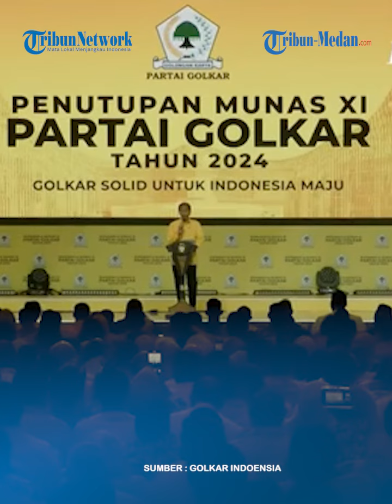JOKOWI Singgung Tukang Kayu di Acara Munas Golkar: Pasti Tahu Siapa, Padahal yang Buat Keputusan MK❗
TRIBUN-MEDAN.COM - Presiden Joko Widodo menyinggung Si Tukang Kayu dan Putusan Mahkamah Konstitusi (MK) terkait pilkada saat memberikan sambutan pada Penutupan Munas XI Golkar di Jakarta Rabu malam.

Padahal kita tahu semuanya, kita tahu semuanya yang membuat keputusan itu adalah MK, itu adalah wilayah yudikatif dan yang saat ini juga sedang dirapatkan di DPR itu adalah wilayah legislatif, tapi tetap yang dibicarakan adalah Si Tukang Kayu,” ujar Joko Widodo.

Kepala pemerintahan memaklumi hal tersebut sebagai sebuah warna-warni demokrasi.

Namun, ia menekankan bahwa dirinya sebagai Presiden di lembaga eksekutif sangat menghormati lembaga yudikatif dan lembaga legislatif.

“Jadi saya, kami, sangat menghormati kewenangan dan keputusan dari masing-masing lembaga negara yang kita miliki, mari kita menghormati keputusan, beri kepercayaan bagi pihak-pihak yang memiliki kewenangan untuk melaksanakan proses secara konstitusional,” jelasnya.

Editor Video : M Andimaz Kahfi